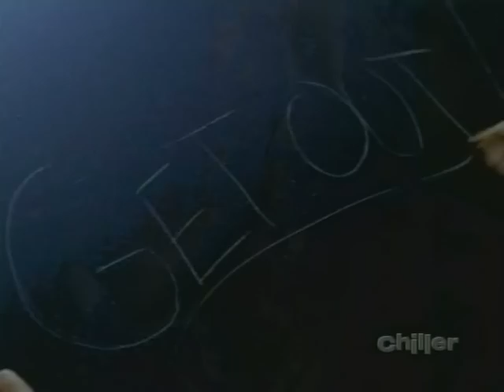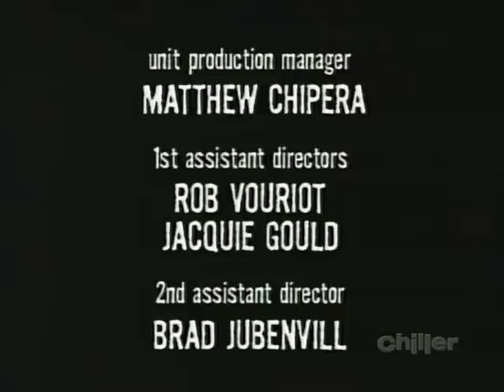Night Visions S01E07 Reunion, Neighborhood Watch.avi